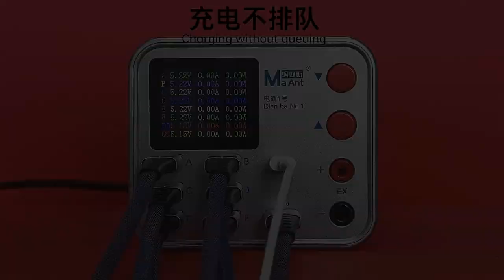Зарядная станция USB GaN charger adapter Ссылка на товар в комментариях/Product link in comments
MaAnt Dianba 1 Multifunction 8-port Charger for Mobile Phonewith Short Circuit Repair Function Smart Wireless Fast Charging Tool

MaAnt Dianba 1 Многофункциональное 8-портовое зарядное устройство для мобильного телефона с функцией ремонта короткого замыкания Интеллектуальный беспроводной инструмент для быстрой зарядки